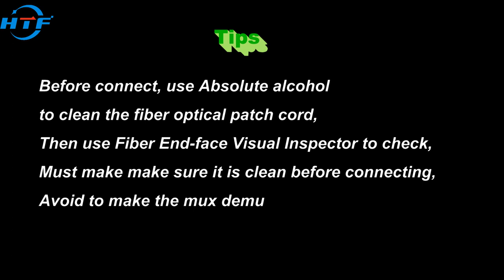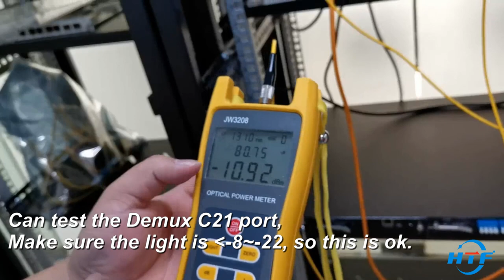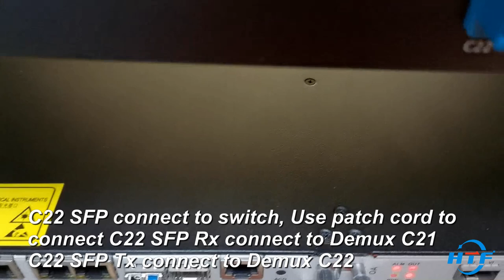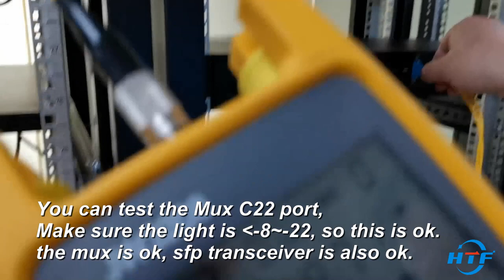How to install single fiber 4 channels DWDM？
How to install single fiber 4 channels DWDM Mux and 4 channels Demux with 10G optical transceiver and switch?

1. In this video you will find how to install Passive 4CH DWDM MUX, 1U rack mounted type,  4pcs 10Gb/s, SFP+,80km, DWDM transceiver.
2. Do you have new project need the OTN, DWDM, CWDM transmission solution? If Yes, Welcome to contact Ivy from HTF. Ivy will assist and reply you ASAP.